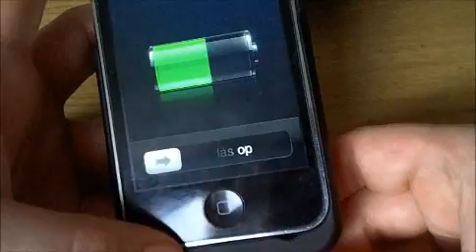Transportabel iPhone oplader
En fremvisning af en transportabel iPhone oplader. I dette tilfælde en oplader til iPhone 3G eller 3GS.